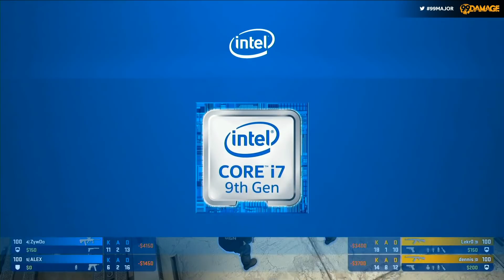Cache / Map 1 | Ninjas in Pyjamas vs. Team Vitality - IEM Katowice 2019 Legends Stage - Runde 5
Der Kampf um die Legenden-Spots beginnt. Mit dem Start der New Legends Stage der IEM Katowice 2019 greift nun auch das deutsche Team BIG ins Geschehen ein.